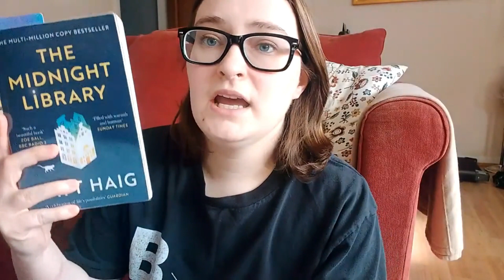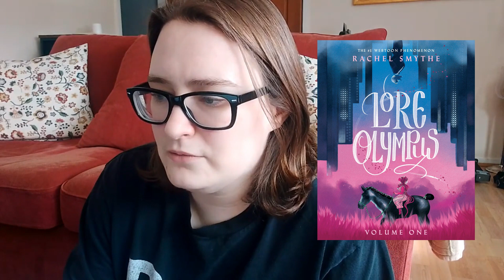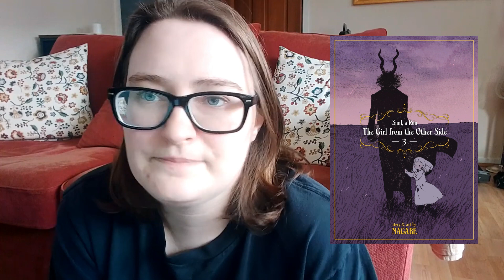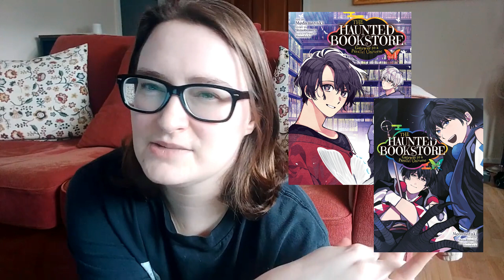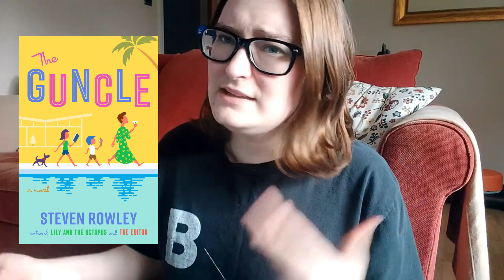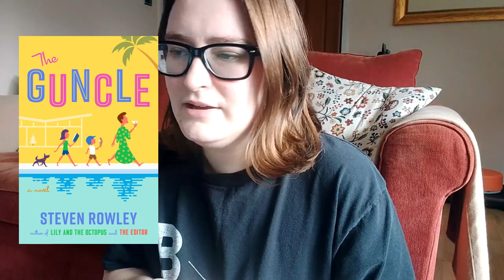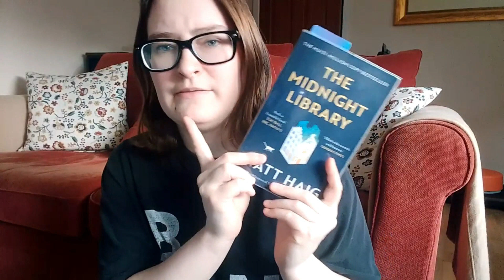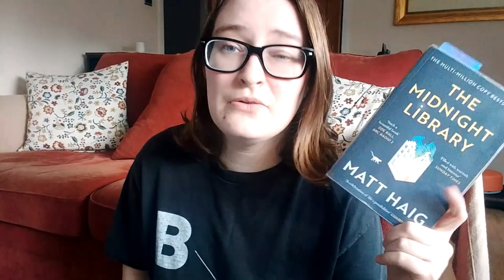(Late) March Wrap Up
This wrap-up is late, and I apologize for that, but I wasn't able to get editing done; both before and while I was in Scotland. Regardless, I am proud of what I was able to read in March, which includes 6 Mangas (2 were from the library), 1 non-fiction book which was on my KU, and 8 fiction books (using ebook, audio, physical owned and library books)

Books Mentioned:
Carry On (library/ eBook/audio)
The Divided (Owned/Physical)
Dowry of Blood (Owned/Physical)
The Vile Villiage (Series of Unfortunate Events) (Audio)
My Roommate is a Vampire (Library Physical/audio)
Book Lovers (Owned/Physical/audio)
Lore Olympus Vol 1  (Library/Physical)
The Girl From the Other Side Vol 3 (Owned/Physical)
The Haunting of Tyrese Walker  (Library/Physical)
The Haunted Bookstore Vol 1 & 2 (Owned/Physical)
Lore Olympus Vol 2  (Library/ Physical)
Sex, Autism & Theme Parks (eBook/KU)
The Guncle  (Library/Physical/audio)
Delinquent Daddy & Tender Teacher Vol 1 (Owned/Physical)

The Midnight Library (Not fully a part of the Wrap Up)